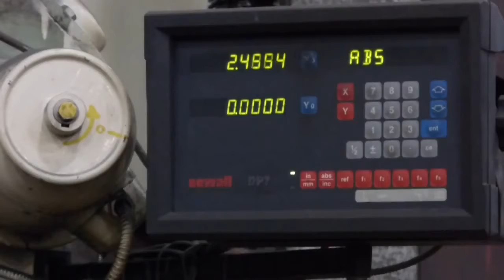Skoda Czech SK 50A Lathe Vertical Turning MA1762